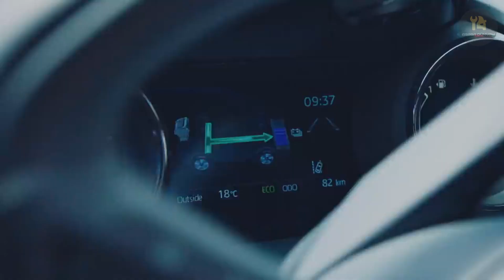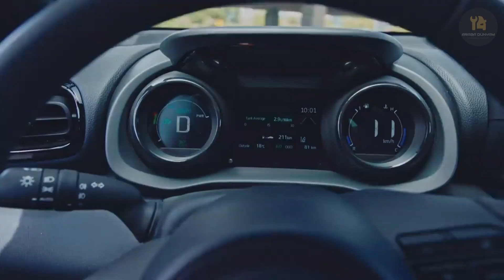2021 TOYOTA YARİS 1 0 VİSİON TEKNİK ÖZELLİKLERİ VE LANSMANA ÖZEL FİYATI (185.000 ₺)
Merhaba arkadaşlar,2021 TOYOTA YARİS 1 0 VİSİON TEKNİK ÖZELLİKLERİ VE LANSMANA ÖZEL FİYATI (185.000 ₺)

İyi Seyirler.

araba fiyatları
0 faizli araba kampanyaları 2021
otomobil fiyatları düşer mi
0 faizli araba kampanyaları
araçlar geldimi
2.el araba fiyatları
2.el arabalar sahibinden
ikinci el arabalar
2.el fiyatları düşüyor
ÖTV DİLİMLERİ
ÖTV HEAPLANMASI
2021 modeller neden gelmiyor
2021 model araç fiyatları ne olacak
2021 fiyatları düşecek mi
2.el otomobil fiyatları 2021